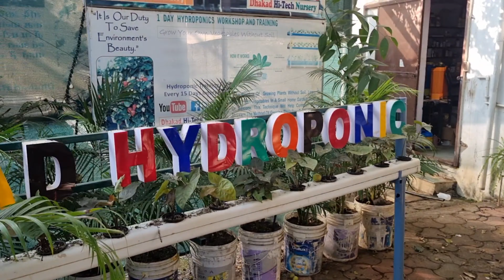अंगूर खेती रियावन मध्यप्रदेश में |वेरायटी लागत उत्पादन से बाजार तक पूरी जानकारी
लहसुन में तना फटने की समस्या | लहसुन फुट रही है क्या करे? PGR और BORON का प्रयोग कब और कितना करे?

लहसुन में थ्रीप्स कंट्रोल केसे करे | लहसुन में पिलारोग कैसे होगा अब ठीक thrips and fungus in garlic

लहसुन में बोरोन का प्रयोग कितना करना चाहिए | Use of Boron in Garlic Farming | Boron Fertilizer

खराब मौसम के बाद लहसुन हो गई है सुस्त | लहसुन में ये पत्ते क्यों झुक रहे है और क्या कोई बीमारी है ?

लहसुन में घेरे बैठने की समस्या का इलाज क्या? निमेटोड का इलाज

लहसुन में घेरे बैठने की समस्या | Nematods In Garlic | Fusarium fungus in Garlic | लहसुन में निमेटोड

लहसुन की खेती करने वाले किसान मित्र सीधे फेसबुक पर लहसुन की खेती और उन्नत किस्में ग्रुप से जुड़ सकते है।
ग्रुप के माध्यम से आप अपने खेत का फोटो वीडियो और बीमारी की जानकारी ग्रुप में शेयर कर पाएंगे और अन्य किसानों द्वारा शेयर की गई जानकारी भी देख पाएंगे।
अभी जुड़े.

रियावन लहसुन मे ग्रोथ नहीं हो रहीं | रियावन लहसुन में पत्ते जमीन पर पड़े हुए है क्या कारण?

बारिश को देखते हुए लहसुन में पहला स्प्रे कोनसा करे? कहीं बारिश कर ना दे लहसुन का कबाड़ा

लहसुन पड़ रही है पीली क्या कारण है? लहसुन में पत्ते पीले हो रहे है क्या करे? | fungs | Jad ke kide

लहसुन में ह्यूमिक एसिड का प्रयोग कब और कितना करे। केसे करे असली और नकली ह्यूमिक की पहचान।

FMC PICXEL | SOIL CONDITIONER | HUMIC ACID | FULVIC ACID | CARBOHYDRATES | ORGANIC CARBON |FMC INDIA

लहसुन के इतने ऊंचे भाव देखकर नहीं होता था विश्वास खुद ने बनायी क्वालिटी भाव इतना मिला आँखे खुल गयी😳

क्या कारण सब करने के बाद भी लहसुन में ग्रोथ क्यों अच्छी नहीं है |लहसुन में तीसरी पिलाई में क्या डाले

अपने खेत में लहसुन में बेसल डोज क्या उपयोग किया |क्या पोटाश नहीं डाले तो चलेगा

रियावन सिल्वर की पहचान केसे करे।

बीज उपचार का सही और फास्ट तरीका

ऊटी लहसुन की बेड पर खेती कैसे करे | Ooty Garlic Farming | लहसुन में बीज़ उपचार क्यों जरूरी है?

ऊटी लहसुन वाले किसान खेत की तैयारी केसे करे | लहसुन मे बेसल डोज मे कौनसा खाद डाले | land preparation

रियावन सिल्वर लहसुन बीज खरीदना चाहिए या नहीं?इसका बीज कैसे प्राप्त करे।

रियावन लहसुन की पहचान केसे करे। कलियां और परदो की संख्या | रियावन लहसुन की सबसे बड़ी कमी क्या है?